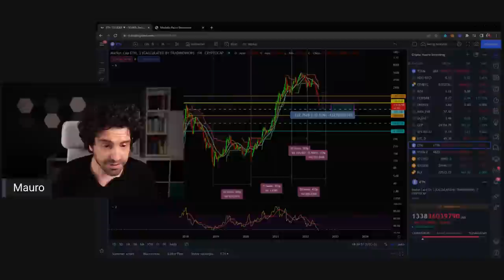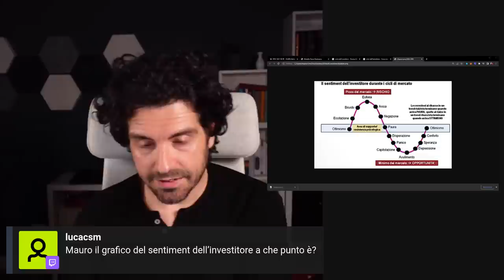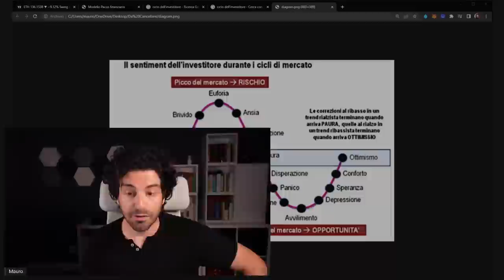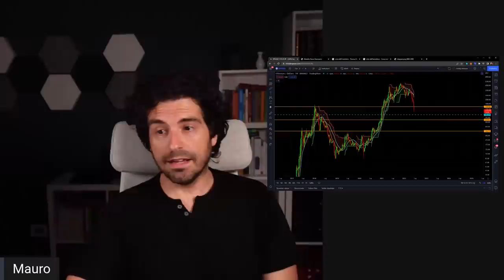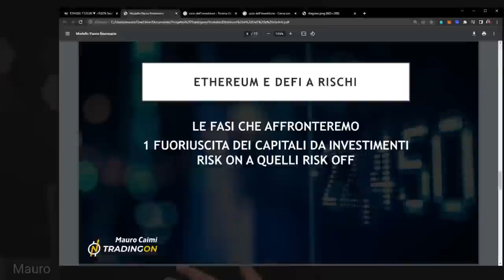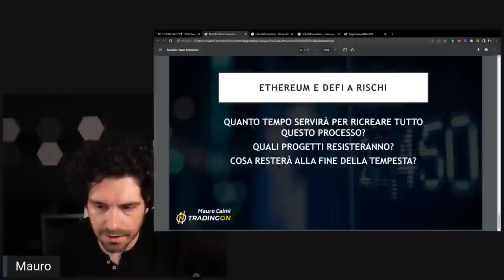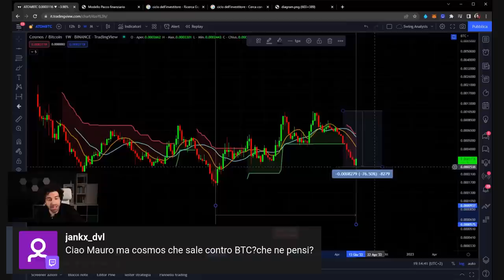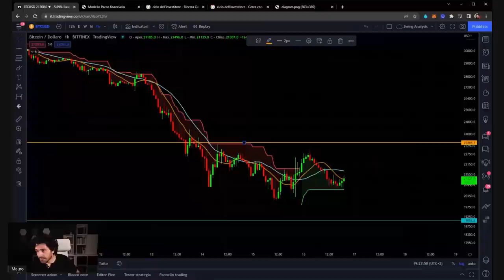Ethereum e la DEFI falliranno? | Cosa dovranno affrontare Ethereum e Defi nei prossimi anni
Perchè Ethereum e Crypto Defi stano scendendo cosi tanto? Ethereum fallirà?
Quali sono i fattori economici fondamentali che stanno influenzando il prezzo di Ethereum e delle crypto della Defi.
Un video straordinario di enorme importanza per i prossimi anni.
Buona visione

00:00 Intro
11:00 Il ciclo dell'investitore: a che punto siamo?
13:00 I problemi di Ethereum: cosa sta affrontando
21:00 Anlaisi e previsione grafico cap Ethereum
25:00 Il ribasso di Ethereum è anomalo?
32:00 Le aree di supporto di Ethereum
37:00 I fattori che influenzano Ethereum e Crypto Defi
45:00 Cosa succede alla Crypto con il rialzo dei tassi di interesse
50:00 Le 6 fasi che affronteranno le Crypto Defi
01:03:00 Analisi CRO e Cronos Chain cosa succederà?
01:06:00 Cosa succederà a Celsius?
01:11:00 Come sarà al prossima Bull Run (ci sarà?)

LA MIA ATTREZZATURA VIDEO: